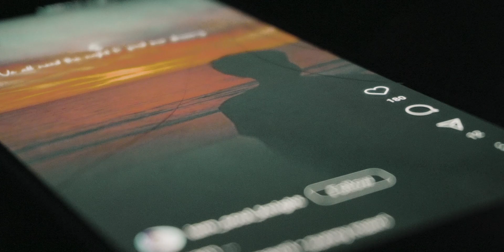The Ultimate Comeback: Returning Stronger After 230 Days!" | nitish gaur0.1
After a 230-day hiatus, I am finally back, and I couldn't be more excited to reconnect with all of you!

In this highly anticipated video, I will take you through the ups and downs of my personal journey during the past 230 days. Life threw some unexpected challenges my way, but I refused to let them define me. Instead, I used this time to reflect, learn, and evolve both as an individual and as a content creator.

Prepare to be inspired as I share the valuable lessons I've learned along the way. From conquering self-doubt to finding new sources of motivation, I will provide you with practical tips and insights that you can apply to your own life.

But that's not all! I've also been working tirelessly behind the scenes to bring you fresh, exciting content that will entertain, educate, and engage. Get ready for a revitalized channel, packed with innovative ideas, thrilling challenges, and captivating stories.

Join me as we embark on this incredible comeback journey together. Your support has always been the driving force behind my passion for creating content, and I am eternally grateful for each and every one of you.

So, mark your calendars and set a reminder because this video is not one to be missed. Together, let's celebrate the power of perseverance and the joy of returning to what we love.

Thank you for being a part of this amazing community, and I can't wait to see you in the comments section!